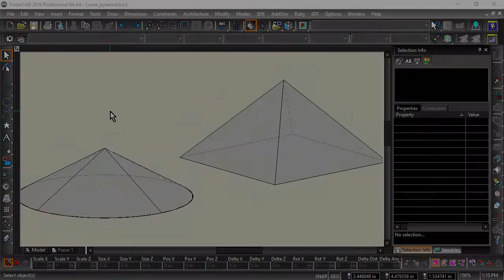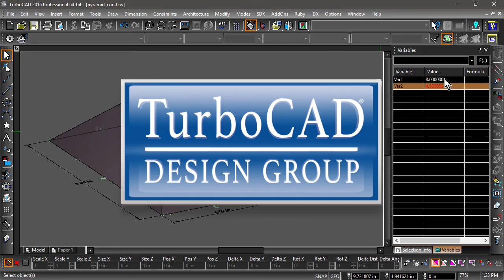Lofting to Points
This video shows new option of the loft tool.